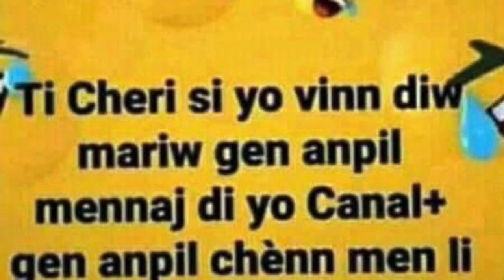Vinn gade sak rive yon neg ki gen 3 fanm gwos